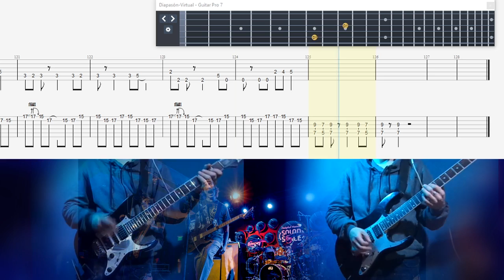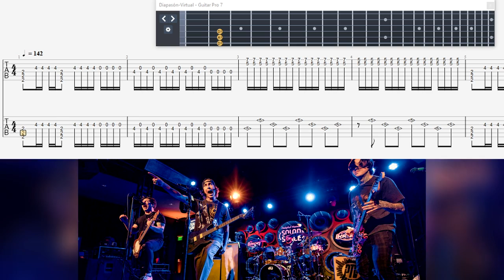Pierce the veil - Today I Saw the Whole World Guitar Cover With Tab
Drop C#
I suck as a Youtuber ahah